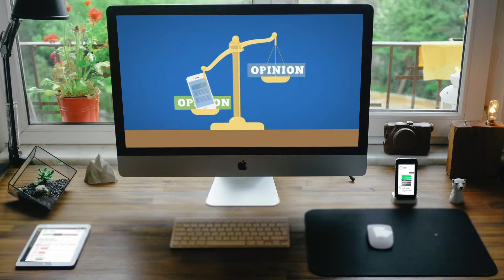Skills Anytime English Learning Content